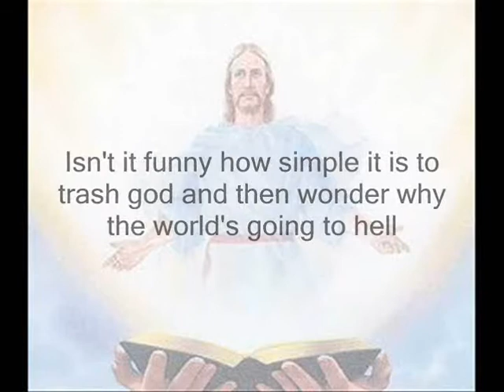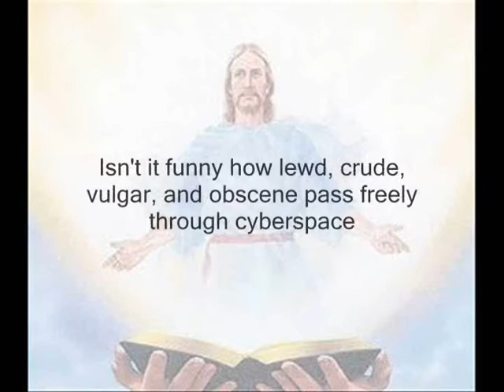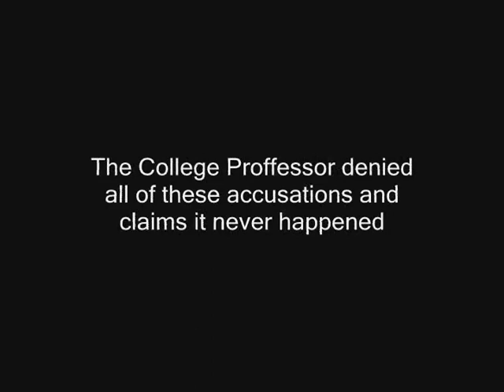This Should Keep Us All Thinking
I watched a very touching video the other day. It had a great story but was just words and music with no pictures. This is a remake of that video.